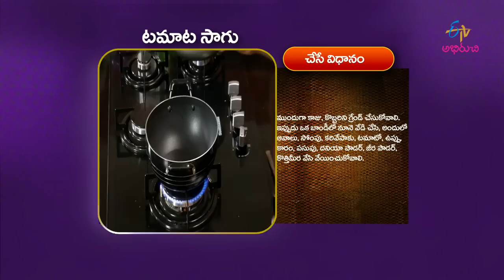Bhala Mr Brahmachari - Udipi Vegitable Palav - 14th November 2015 - Full Episode - ETV Abhiruchi